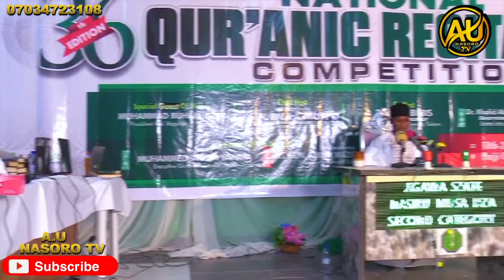Nasiru Musa Uza Jigawa State 60 Hizb, Bauchi 2022